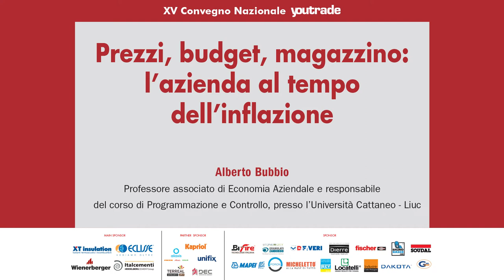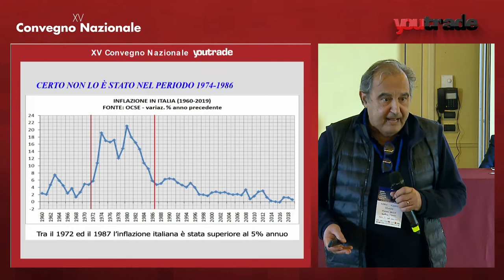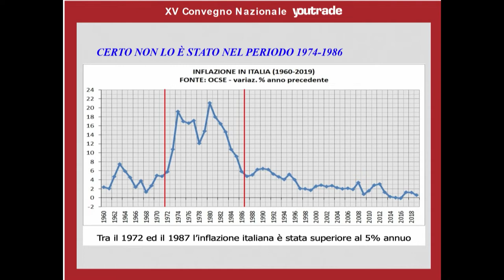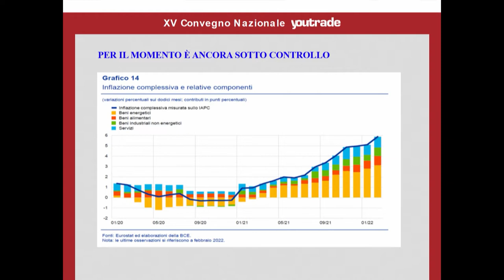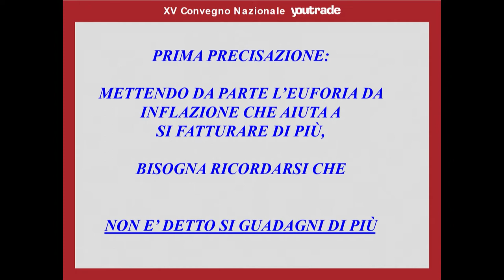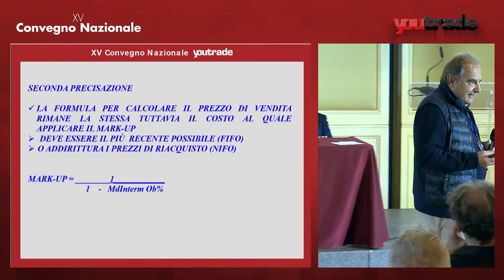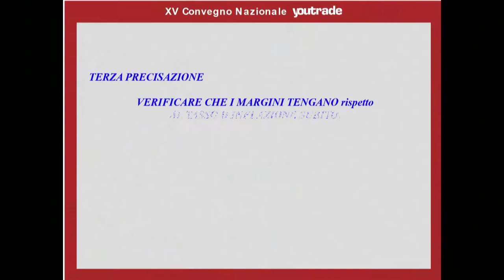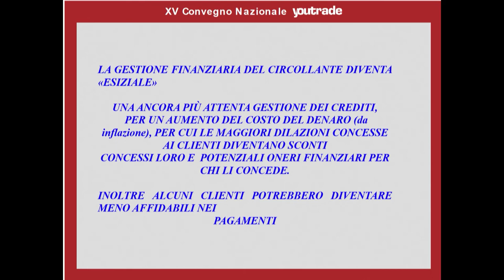Prezzi, budget, magazzino: l’azienda al tempo dell’inflazione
XV Convegno Nazionale YouTrade

Alberto Bubbio, professore associato di Economia Aziendale e responsabile
del corso di Programmazione e Controllo, presso l’Università Cattaneo - Liuc